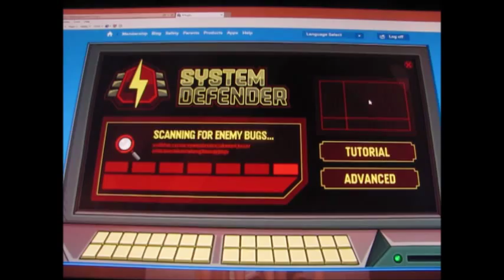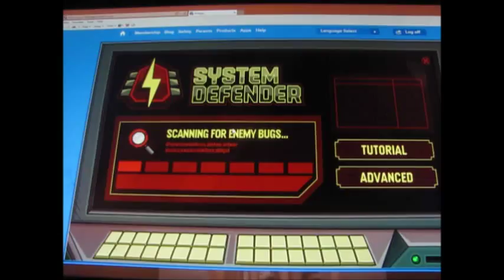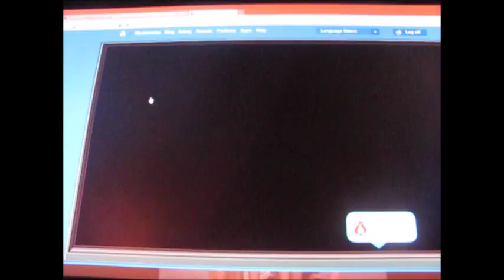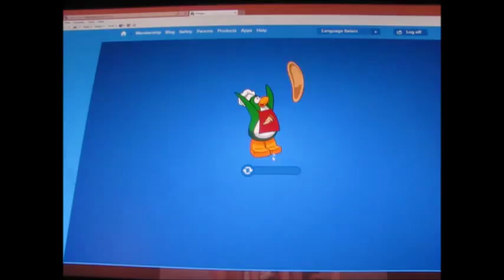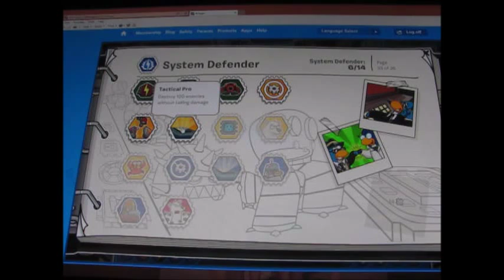Club penguin stamp quest! (with contaminated hawk)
Welcome to this random video with contaminated hawk!.